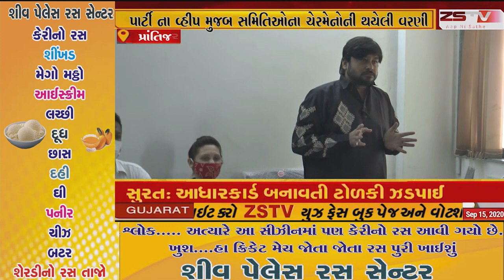પ્રાંતિજ નગરપાલિકા મા નગરપાલિકાના પ્રમુખ ની ચુંટણી બાદ આજે નગરપાલિકાના ચુંટાયેલા સભ્યોની સામાન્ય